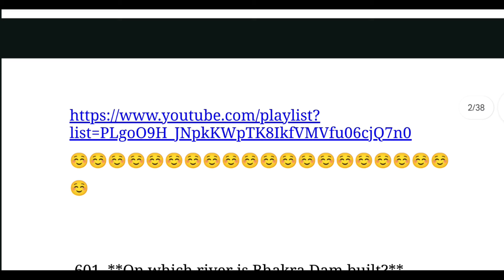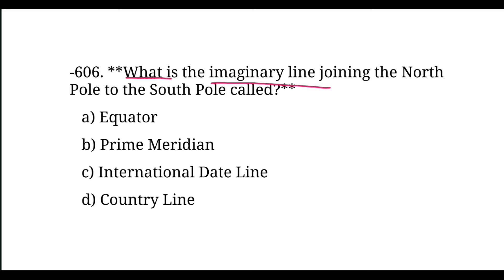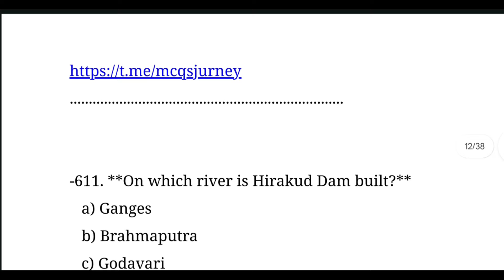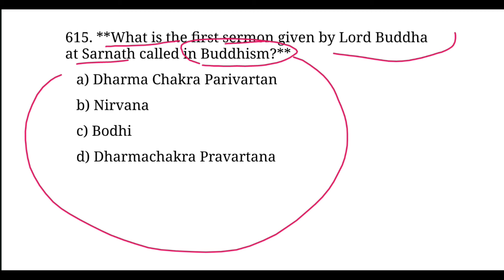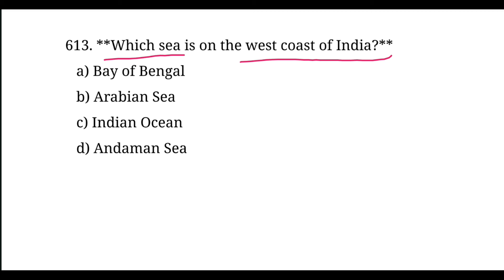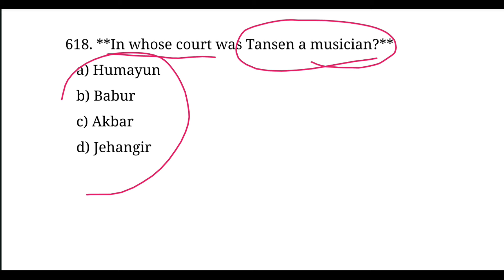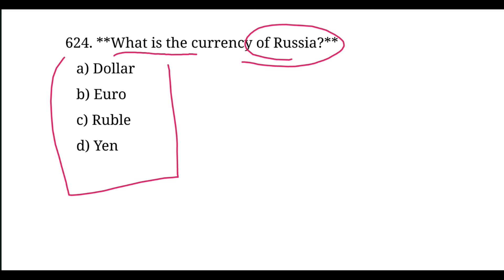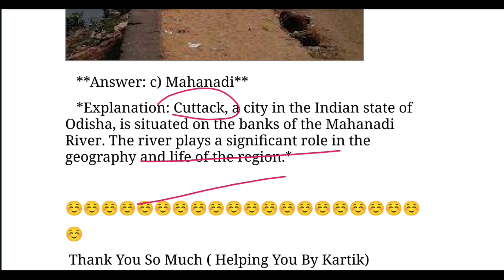Forest Guard Forester / LSI RI ARI AMIN General Science Knowledge Gk | Science for Competitive Exam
Forest Guard / Forester/ LSI General Science Gk for Forest Guard || Science Gk for Competitive Exams || General Knowledge for RI ARI AMIN || RI GK Previous Year Questions || All Odisha Competitive Exam | part  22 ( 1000 GK )

( Your Queries ) :-

science gk
osssc gk
osssc vacancy
osssc syllabus 2023
odisha gk